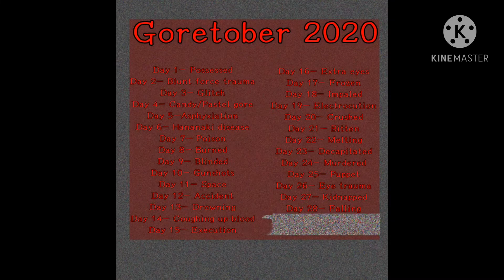Goretober..(DAY 29/Rįppėd Åpārt) (SPEEDPAINT)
“̷̥̥̱͚̼̯̀́̋̎̚Ö̷̳͉̯̭̞́̌̃̊̓̍͌̔̈́̏͜h̸̲̼͕͔̓͒̍ ̶̧̭͍̟̮̤̬̼͓̒͆͋͛͗̔̕m̸̭̲̪͍͈͍̦̹̯̲͛̽̌y̷̻̬̟̤̋͋̈̈́̉́́̊̕!̵̢̬̘̮̀̿̂͋́͐̃̓͑ ̸̧̢̫͙̹̜̰̣͎̫̺͙̞̃̽̔̍́̌͂̽I̵͍̝̖̰͕̻̺͚̼̣͍̞̲͓̾̓́̌̀̌̽̍̐̈̂̄͘͝ ̴̨̰̳̼̳̻̩̦̱̻̻̼̓̌̈́͋̊̈́͊͠m̷̧̲̥͓͙̪̐́̒̓̊́͗̐̉̀̈̓y̶̙͉̻̳͕̎̏̓́̇̈̓̅̉̉̓ ̴̧̛͖͈͈̙̬̜̲̂̔͗h̴̘͆́̍̔̒̅̎́̉͜͠ė̵͖͍͙͓̼̰̥͖̼̜͖̱̪̃̍̓̅̕͠a̷̮̹̥͓͙̻̹͎̠̼̲̺̓̓̆̆̇͐̊̓͛̍͂̎̈́͝ř̷̢͎̰͙̩̳̜̠̦̀̓̈́͊͊͠t̸̨̡̮̮̿͗́̓͛͂̂̉̈͝ ̷̢̧̯͇̯͖͖̞̪̞͉͈̺̺̆͊͒͆͋į̴̨̫͚̖̹͖̪̗͐͛͑͂͝s̵̜͉͎̻̭̮̜͓̮̀̄̆̃̆̾͊͌͠͝͠ ̶̱̗̖̾̎̒͆̄̽̊̈́̽̓̒͗̕ǰ̸͍͖̤̟̃̉̌̑͌u̸͚̽̋͊͒̏͠s̷̢̮̹̹̫̰̭͓͖̹͉̮͌̐̆͑̔͜t̴̻̤̰̝̬̖̽͐̀̓̚͘͜ ̸̻̓̏̽T̸̨̢̧̧̙̱̣̬̭͖̯͑̇̐͠Ę̴̈́Á̵̜͙̬̰̦̩̪̱̠͎͚̪̰̣̈́͛̌̋̈́̈́͜Ŗ̷̛̻̠̹̺̞̊̑͒̈́̋̐Ĭ̶̞̥̺̫̟̂̈̒͑̈́̾̈͜͠N̷̖̝̎̃͋͂̅̀̈́͋̅̽̓̒͠G̸̨̧̛̮̰̖̮̗͔͍̦̫͂̈́͊̔̍͒͌̃̈̀̂̑͠͠ ̸̡̙͎̺̲̺̔̍̅̉Ã̷̧̨̖̜̯̮͙͖̬̺̖̜̻̇̾P̷̺̩̠͔̙̱̊̑̊͐̿́͑̕͜͝A̵̡̡̖̣͎̼̼͔̻̠̟̫̤̣͋̈͘̚͠Ŗ̶͔̲̤̫̌̀Ţ̷̡̺̗̘̤̘̮̪̦̙̘̯̖͐̀͊͆̚ ̵̫̻̖̥̜̖̝̯͂͌̐͆͌̀̚f̶̲͚̦̖̜̹͆͑̂̑͗̑̈̍̿̅̚͝ͅr̴̨̙̞͈̱̞̱͔̭͕̭̥͉̐̒́͗͜o̸̧͉̻͎̤̬̩͎̤̰̫̍̀͂̿̈́̄̈́̇̕̚m̶̨̛̞̖̮̟̞͉̞̰̈́̉̌͜͠ ̴̢̢̦͚̱̘̲̟͉̗̈̈́̆͊̏͠͝ť̴̮̪͚̥̗̯͋͑̀̒̃͑̓̍͠ḧ̷̳̖́̈̄̾̋̏͋̍̇̏͑̅i̸̯̮̭̩̩̱͒̓̐̀̈́͊͛̀͜s̴̛̺̓̅̏͗̀͂̐͗̋̀̕͝ ̶̡̟̭͖͚̮̥̤̟̳͓̥̯̅͗́ͅs̶̨̧̲͚̰͓̥̩̼̒̑͊̾̈́̀̔ḭ̴͖̤̫̯̫̘̝̇̒̔̐̅̾g̶̢̩͔͚̪̗̞̫̲̱̻̘̮̝̏h̵̨̞̗̯̻͚̦̜͚̪͚̃̑̈́́̽́̒̐̅͜͜͝ͅt̷̛̻͚̩̜̙̼̮̔̋̈́̓͋͑̆̿̽͘!̷̛̼͚̣͚͕̺͔͉͎̲͉̱͊͂̓̄̈́͂̈́͊͘͝ͅͅ”̶͍̜̼̫̔

“̶̪̪̮̖̂̋Ỉ̷̠̱̫̤̦́̅̒͝͠ ̴̧̡̢͖̫̗̺̙̠̥̣̱͕͕̿̀͌͌̈́̎͐̉͘h̴̨͈̜̼̦̣̙̬͇̖̜̰̭̱̍͌͗͗̽͆͝ǫ̴̧͍̙̹͎̜̦̗̦̘̯͕́̾̽̊͒̐̚p̶̡̨̨̗͍̖͍̪̠͎͇̐̉͆͐̈́͂̅̌͘͠ḙ̷̖͎̜̥̦͕͚͙̬͖̻͈̋̓͋̕̚ ̵̠͔̘̑́͛̈͌̋̔̓̅͝y̶̱̝͎͈̬͓̞̙͚͙͔̰͇͉̍̇͗̊̕ͅõ̸̱͕͚̟̯̼͕͉̳̰̘̠̤̼̆͌̿̌̃͐͊̔̿̂̋͜͝ų̸̢̪̱̰̩̰̪̝̣̲̠͚̙̺͊̐́̆̍̚͝’̶̡̢̰͔̻̩͙̒l̴̢͇͕͕͈͍̯̫̉̊̆͜͝͠l̶̞͈̳̥̟̺͔̣͈̔̌̔̈͐͌́̑̕͘͠ ̸̡̬͉̬͉͇͔̌̌̐̿̔̈́̓͒̄͑̈̄̋͊̕a̸̢̻̬̙̠͇̺̱̱̪͋̒͒̀̀̓̈́̉̈́̍͘͘̕͝t̸̡͔̙͇̙͑̑̈͌̈́̇̉̔͝ ̸̡̛͈̤͓͉͚͉̙̫̓̆͂̑̽͊̂̊͘͝ľ̴̢͓̺̮͇̓̊͗̑̊̈̌̚͝ĕ̸̡̠́̀̇͘ą̵̡̛̜̜̪̯͙̣̲͔̥͉̽͂̅̉͋̕s̵̡̭̞̮̖͓̼͈͛̊̇̓̈́̕t̵̹͓̀̇̂̒̂͋͑͊̀͝͝͝ ̵̢̛͙̍͑͒͂̄̅͐͠b̶̡̛͖̖̼͕̺͈̱̹̣͂̈̌͗̀́͂͛̋͋͘͠e̴̢̘̝̥̩͕̺̙͉͆̀̍͘ ̴̢͚̘̂̏̌̅͋̄͗̈i̷̢̺͕̬̮̼̱̼͇̰̬͂̔̋̃̽̈̀̚̕͘ͅǹ̸̜͔̗͈͎̰͉̥ ̶̧̭͇̯͇̼̮͚͕̠̍̈́̀̏̐͛͂̈́̈́̇͂̐͜͜͝ ̷͓̙̣̆̊̔̅̓͗́͆̒͒͒̊̐1̵̧̡̥̱̝̝͈̰͉͚͓͔͈̋͆̈͋͗̊̈́͆̿̿͌͝P̴̢͖̻̝̞͍̞͎͙̪̯̮̜̼͍̉͐̇̏̍͑͘I̵̯͙̱͊̅̈́̎̅͑̄̒͝Ė̵͖̼̰̹͈͉͖ͅC̴̘̣̱̑́̏́̈́̈́̍̓͝E̸̢̫͙̦͈͇̐̿̆̐͛͝͠ ̸͈̩͔̘̺͓̯̤͈̊̀̌͑̽͋̔͘w̶̢̨̡͙̟̼̲̥͇̻̤̱͔̃̾́̿̌̆̈̅̒͒̕̚͜ḧ̷̨̛̜̟͉̜̱͍͇͈̺͍́̓̄͛͒̌̒͗̊̋̓̕͝ȩ̷͚̈́̈́̊͋̈́̏̈́̄̚̚̕ͅn̶̢̡̛͉̯̮̣̟̫̰̬̪̈́̈̾̇́̓͋͒́͑̕̕͠ ̵͚̹̩̩͖͖̤͐̏͐͐͜i̴̫̙͚̥̰̣̪̪͓͍̪̳͇̳̎̆͜t̴̛̛̯̞̳̳̠̟͉̯̘̮̥̭̂̑̏̏̾͒͒̄͠’̴̨̨̩̩̳̤͇̗̲̝͉̅̇͑̄̒̀͊́̽̉̕͝s̸͍̮͖̪̺͇̙͓͙̀͂͑͜ͅ ̷̼̩̘̙͕̗̩̳̞͙̻͆͘ͅḀ̵̘̙̩͈͓̲͇͖̝̼͛̃͛͛͌̌͘L̶̲̽́L̵̨̢̡̜͇͕̙̠̪͚̆̅ ̶̨̯̪̥̠̪͈̱͓̣̊͘͠ͅô̵̤͇͎̘̥̠̿v̷̢̛̦̥͊̈́̄̃͂̇̀͛̏͌̚ë̶̗͔͚̰͉͉̻̏͑̚͝͝r̷̢̗͚̥͔͙̳̹̩̬̜̋̾̎̍̉͜.̶̙̼̃͒̈́̐̄̿̆̕͘͜͝͝.̶̨̭̳̩̯̫̘͕͈̜̜̲̺̤͈͒̑̂̓̀͛̃̽͛͑̿̋̚.̶̛͔͎̜̣͕̈́͗̏̉͠”̷̨̬̭͙̜̭̌

2̷ ̸d̷a̸y̴s̵ ̶r̴e̷m̶a̶i̷n̴.̷.̸